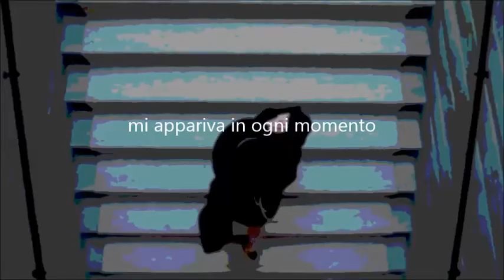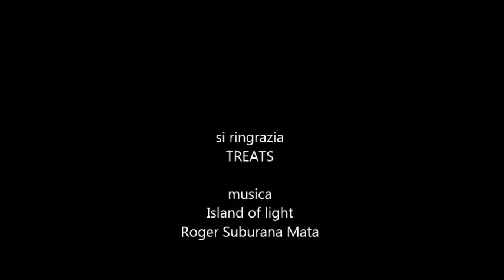Orme sulla sabbia di Paola Franchi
Charlie Whaine e Andrea del Poggio, protagonisti del romanzo "Orme sulla sabbia". Una storia di passioni e vendette che si svolge tra Milano, New York e il Kenya. Con un finale a sorpresa.